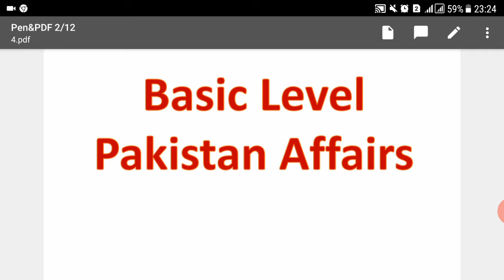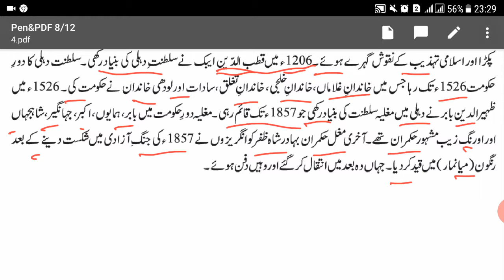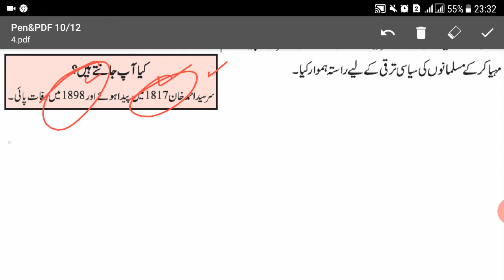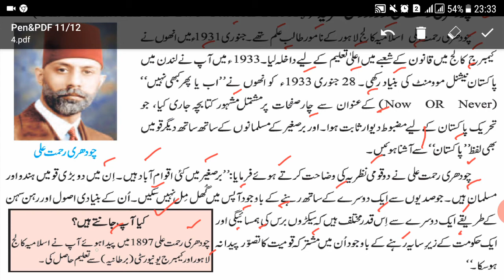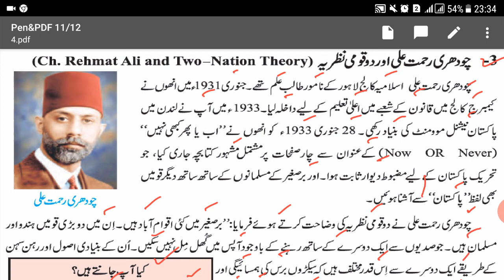Lecture No.04-Pakistan Affairs (Basic Level)-for AD NAB, Patrol & Valuation officer